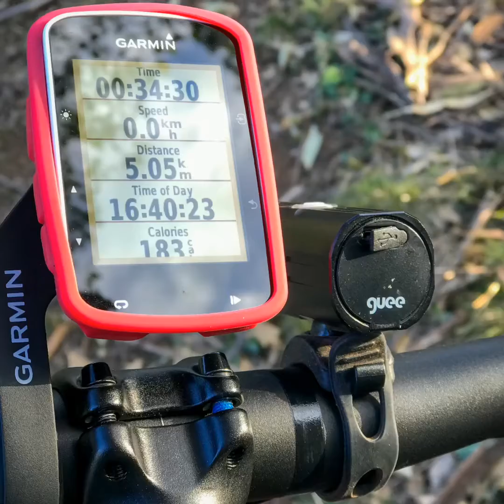Austin’s first MTB ride